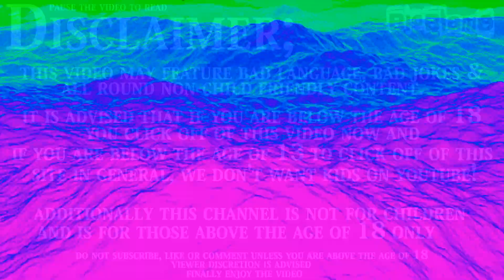||Simple 1500|| The RC Car (PSX)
Platform: PlayStation
Genre: Racing » Arcade » Automobile
Developer: Taito Corporation
Publisher: D3 Publisher (Acclaim in US & EU) (Taito Corporation in JP originally)
Release: August 9, 2001 (JP) [The Simple 1500 Series Release Date]
Also Known As: Simple 1500 Series Vol. 68: The RC Car (JP), RC de Go! (JP, US)
Franchise:  Simple 1500 Series
Commentary: Yes
First time playing game: No